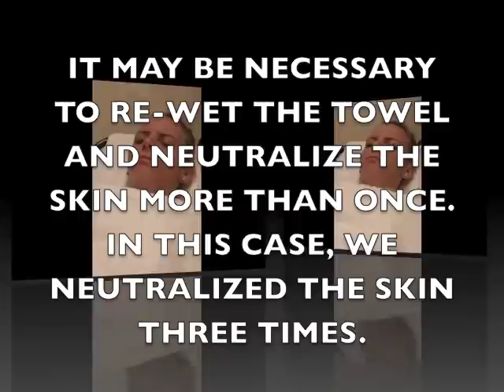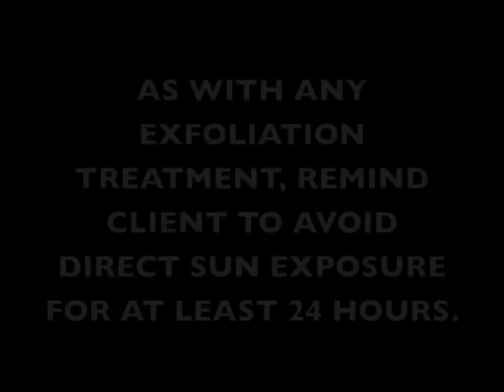How To Perform Salicylic Flash Peel Using Image Skincare Products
SAL FLASH FINAL VERSION